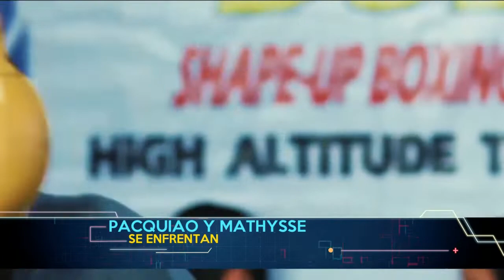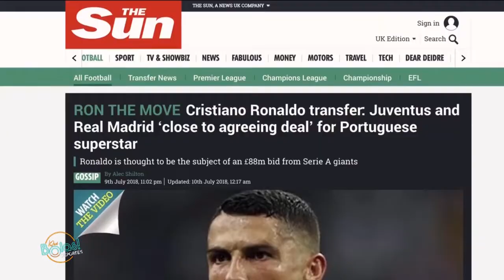QUE BOLAS DEPORTES: PROGRAMA DEL 13 DE JULIO 2018